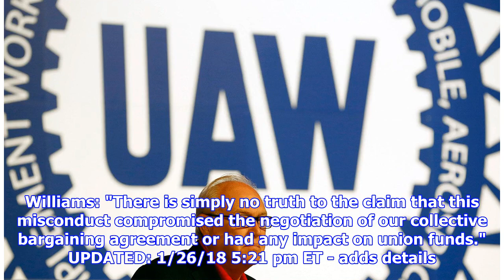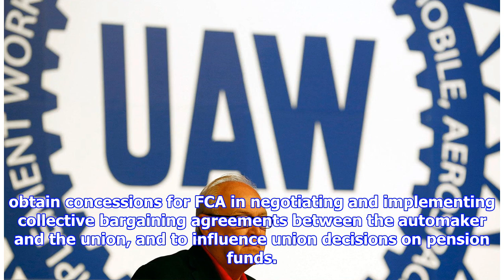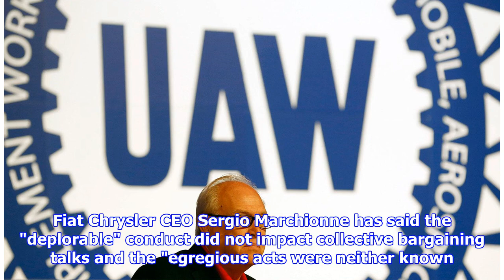UAW leader: Payments to union official did not taint Detroit 3 talks | by Automobiles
► Williams: "There is simply no truth to the claim that this misconduct compromised the negotiation of...